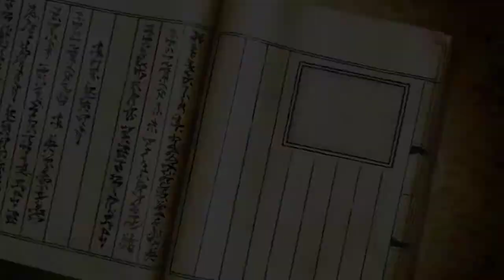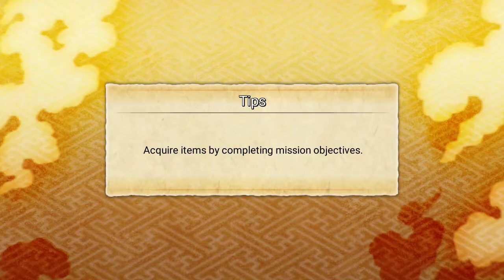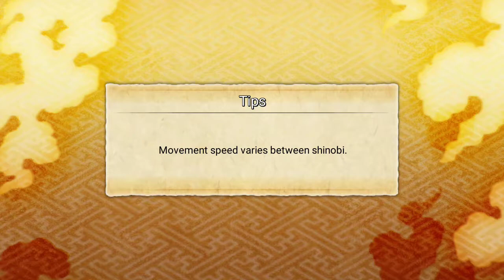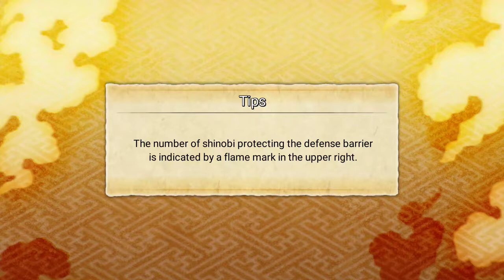NARUTO X BORUTO CHAPTER 5